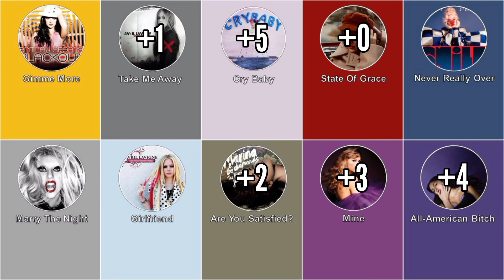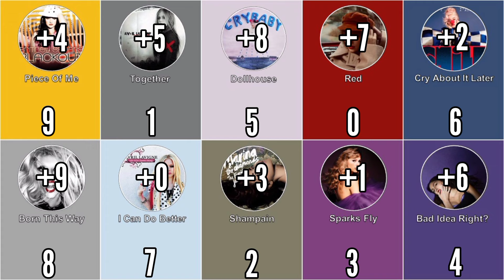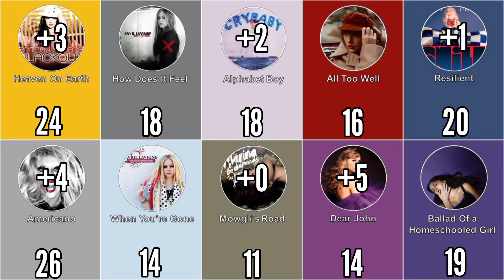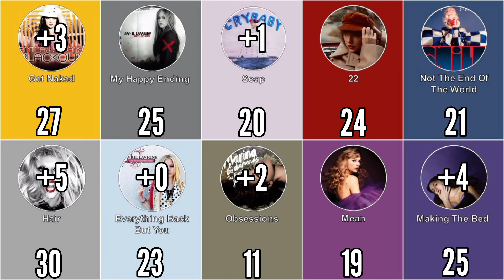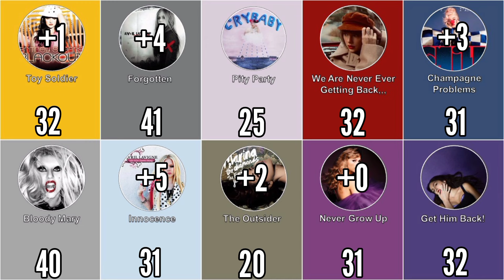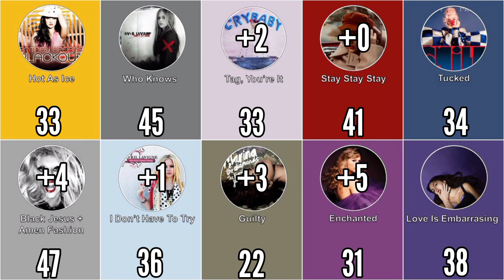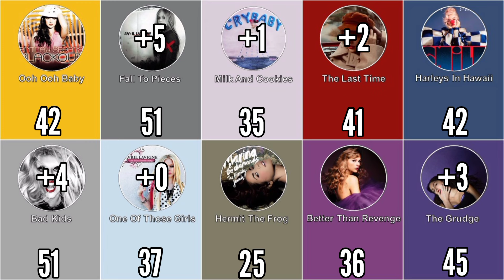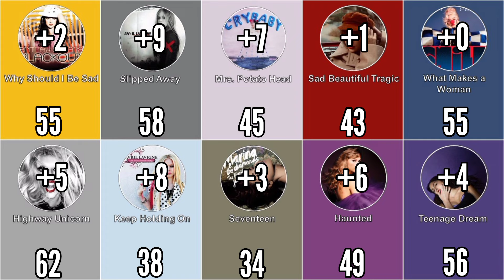Blackout vs BTW vs UMS vs TBDT vs Cry Baby vs The Family Jewels vs Red vs Speak Now vs Smile vs Guts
Blackout (Britney Spears) vs Born This Way (Lady Gaga) vs Under My Skin vs The Best Damn Thing (Avril Lavigne) vs Cry Baby (Melanie Martinez) vs The Family Jewels (Marina) vs Red vs Speak Now (Taylor Swift) vs Smile (Katy Perry) vs Guts (Olivia Rodrigo) - Album Battle